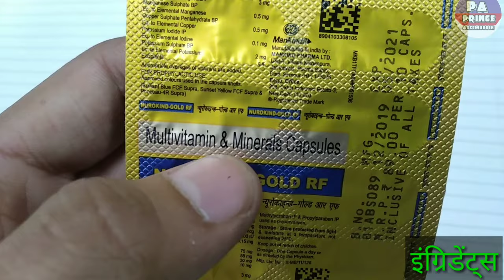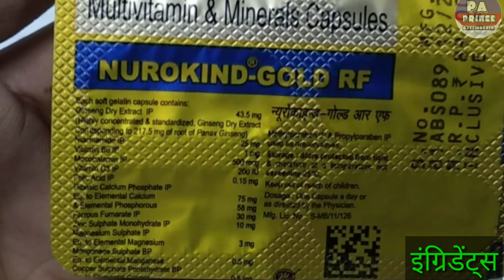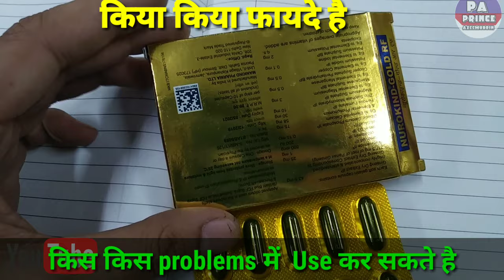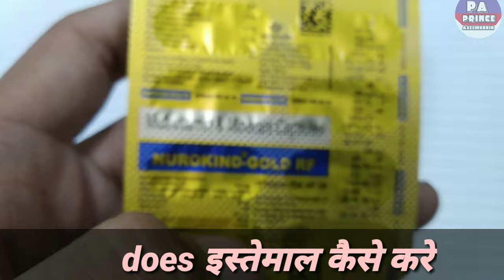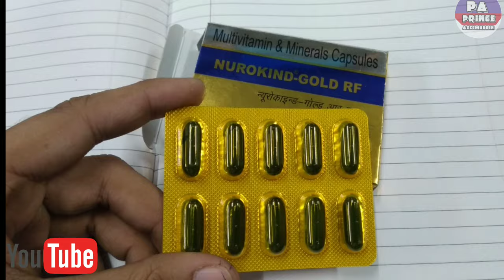nurokind gold capsule benefits | ताकत बढ़ाने की कैप्सूल | prince azeemuddin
ki video me ham baat karenge tablet ke bare me kis kis kaam me aati hai esska fayda (benefits) kaya hai aur side effects kaya hai essko lena (does) kase hai prise kaya hai  en sabi ke bare baat krenge ess video me ...🤗

Notice